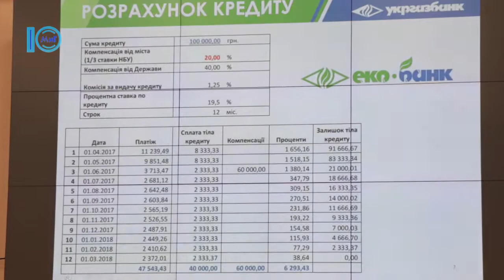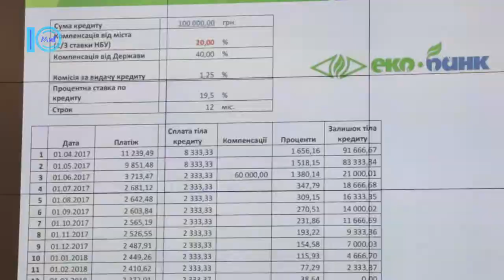Семінар для ОСББ з питань енергозбереження відбувся в Южному - Южненські новини - 8.06.2018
Голови правлінь Об*єднань співвласників багатоквартирних будинків отримують нові знання! Семінар з представниками ОСББ Южного відбувся 5 червня в адміністративній будівлі. Свої доповіді представили южненські та одеські фахівці з питань енергозбереження, застосування нових технологій в утепленні, модернізації підвалів та дахів. Крім того,  присутніх ознайомили зі змінами у програмі фінансової підтримки та умовами подання проектних заявок на наступні три роки.